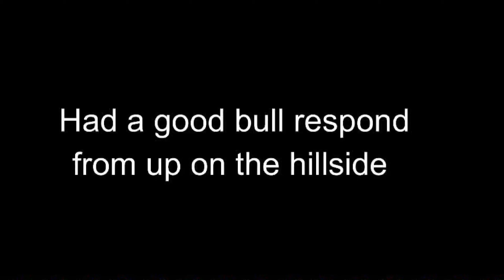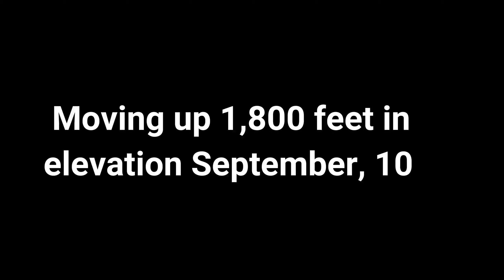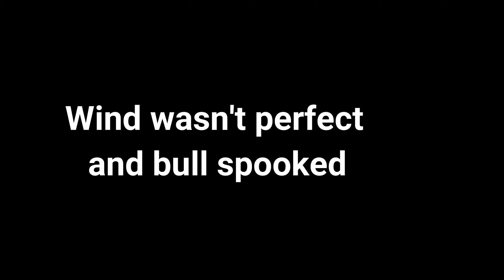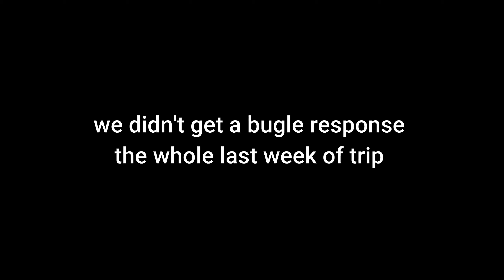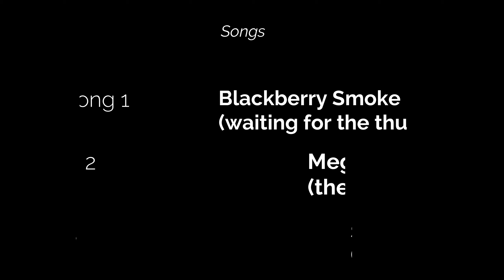Washington Alpine Archery Elk 2019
Lauron, Eric, and Mike pursue rutting Bulls in the high mountains of Washington State